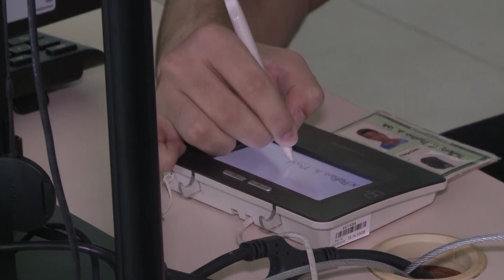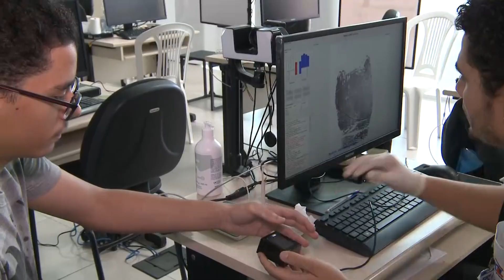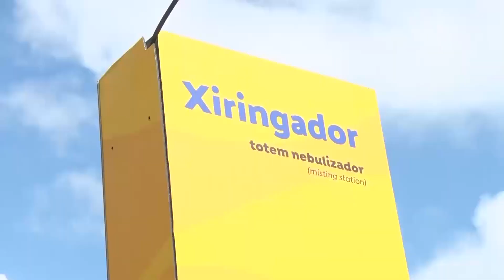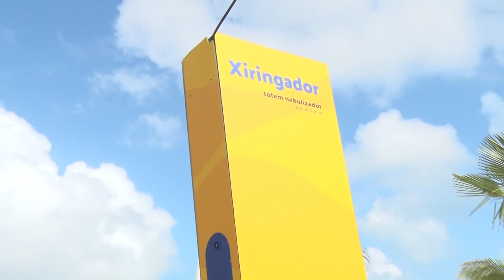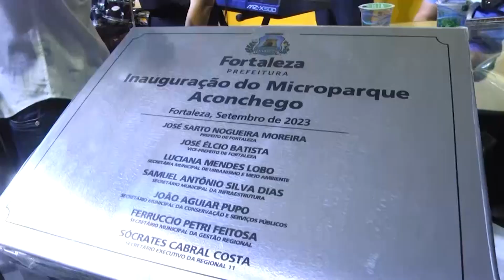DIRETO DA REDAÇÃO 25 09 2023